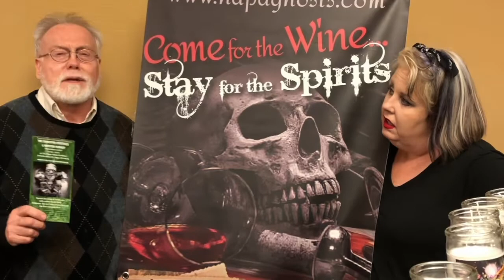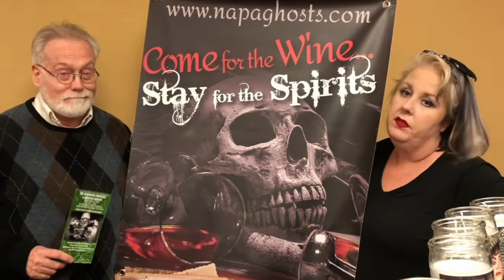Nosferatu (1922) presented by David Skal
David Skal will be presenting the 1922 version of the motion picture "Nosferatu" Sunday, September 4th, 2022!  Part of the Napa Ghosts event "The Concocted Cocktails and Monster Market" at the Napa Valley Distillery, 2485 Stockton St, Napa, CA. Details